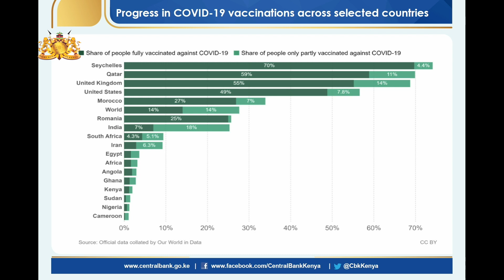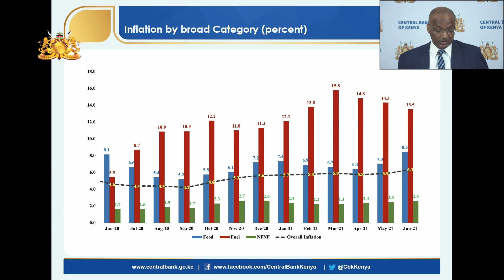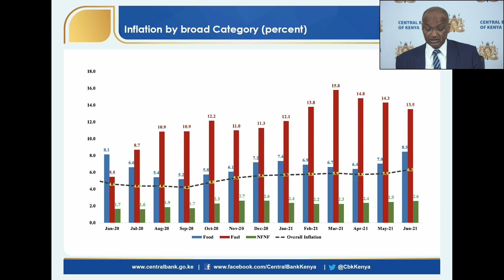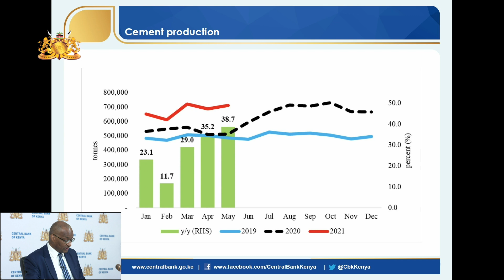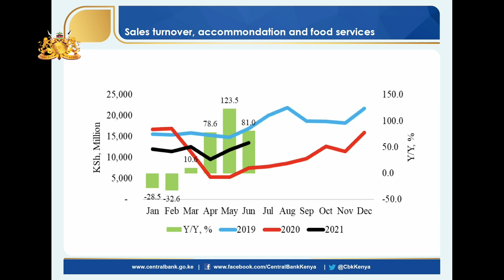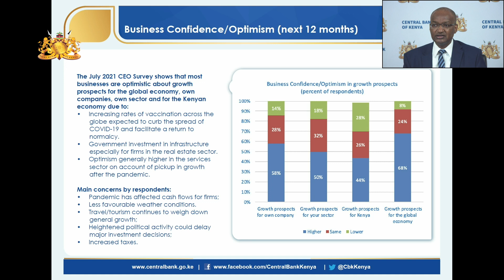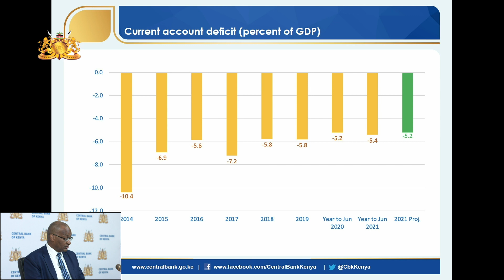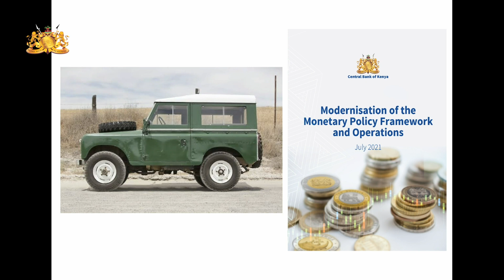MPC MEDIA BRIEFING JULY 2021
CBK Governor Dr. Patrick Njoroge held a press briefing on July 29 2021, after the MPC meeting on July 28, 2021. The briefing was done on videolink.